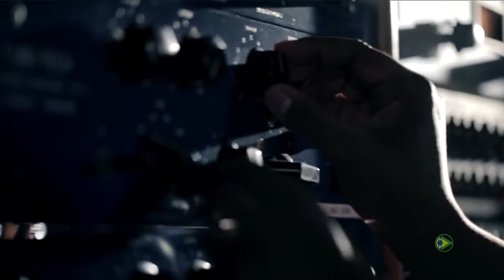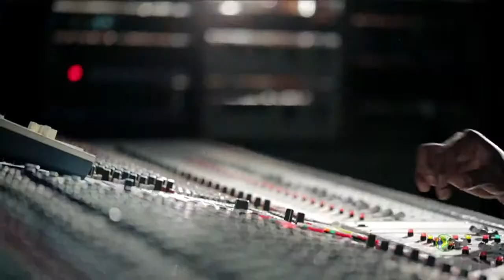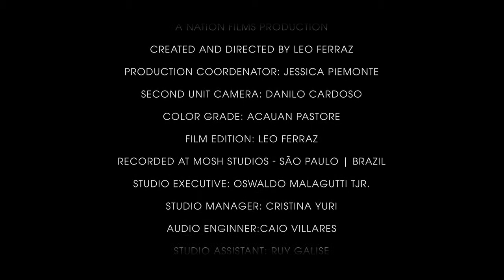The Documentary EP05 | DJ Marky - Be With You @ My Heroes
Artist: DJ Marky
Album: My Heroes
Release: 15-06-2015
Label: Innerground Recordings
CAT: INN070D

After more than 25 years in dance music, Brazilian drum & bass pioneer DJ Marky has announced long-awaited debut artist album My Heroes - scheduled for release in April this year.

No stranger to success and an icon in his South American homeland, DJ Marky is an internationally renowned DJ and producer and label boss of his own Innerground Records imprint. Igniting dancefloors with with the same passion for music he first started producing with two decades ago, DJ Markys compilations, mixes and remixes number over 100 - including edits for Everything But The Girl, Claude Van Stroke, Fatboy Slim and Deadmau5 - and its high time he got to work creating an artist album.

The albums lead single, Silly, sees a hazy, whimsical vocal layered over Markys signature acoustics and relaxed Brazilian groove - a playful introduction with a hint of his jungle roots. Feelin Fine ft. A Sides & Singing Fats continues the more ambient theme - albeit offset by up-tempo programming - as the vocal introduces elements of funk, whilst Getaway feat. Adrienne Richards & Random Movement looks to a harder beat aesthetic amidst a flurry of looped piano chords and warped bass. Medusa, another stand out track on the LP, opens with a frenetic burst of drums and synths as DJ Marky showcases just how far his production remit stretches - an important facet of his work that lies at the core of Markys continued longevity and success.

Smooth and progressive, My Heroes thus explores the full spectrum of drum & bass and even further afield - from full-tilt club fare to laid-back, house-laden grooves - and is a testament to both the innovative producer and endearing personality that DJ Marky remains.

A Nation Films Production presents DJ Marky @ My Heroes

Hosted by: DJ Marky
Produced by: Eduardo Sallouti
Director of Photography: Leonardo Ruda
Graphics by: Eduardo Ferreira
Created an Directed by: Leo Ferraz
Recorded At Mosh Studios | São Paulo
Studio Executive: Oswaldo Malagutti Jr